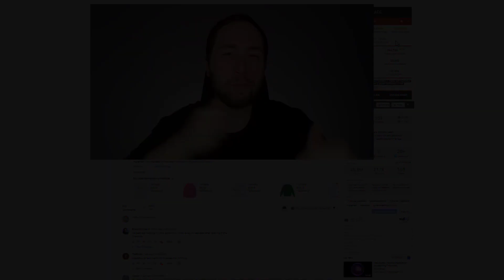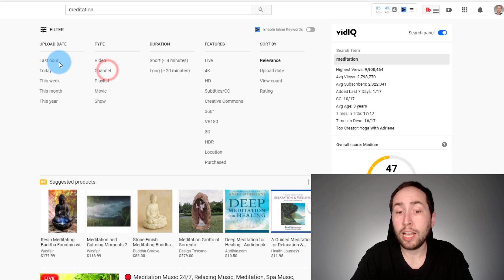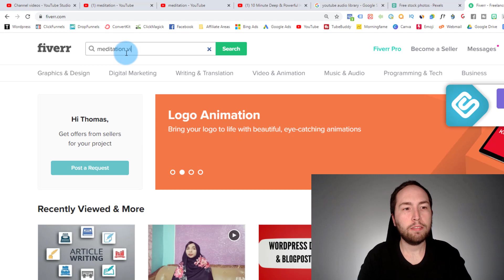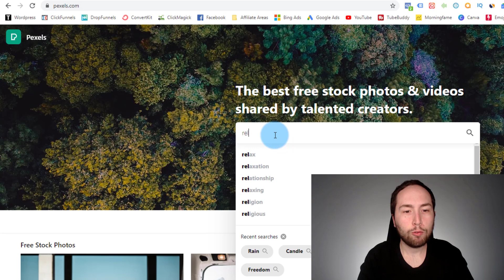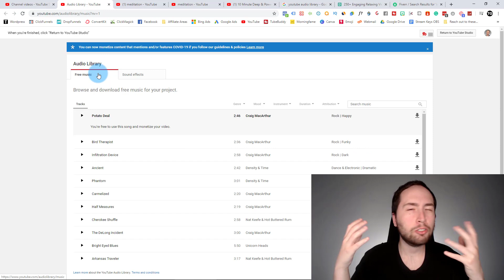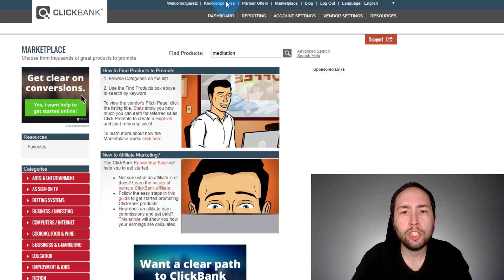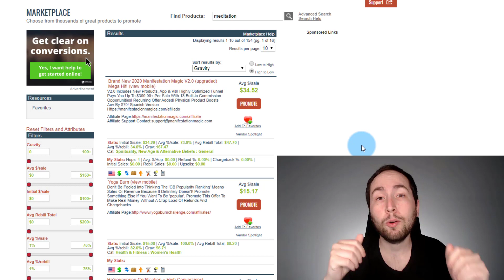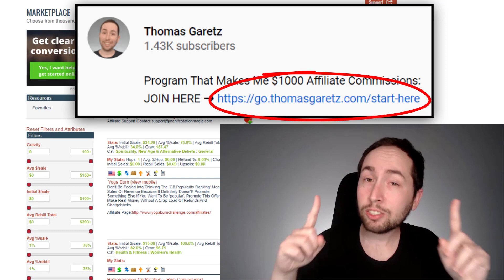How To Make Money on YouTube WITHOUT Making Videos (WEIRD NICHE)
Wanna learn how to make money on YouTube WITHOUT making videos? Well in this video, I'm showing you this weird niche you can create videos about without showing your face, without even talking, all while being able to make over $3000 per month!

Summary of this video:

The first step for any new business venture is to do some market research. There are many ways to make money on YouTube without making videos but in this video, I'm showing you how to use the meditation niche (with guided meditation being the focus in this example). You can start off by typing "meditation" into YouTube and filtering it by "channels" so you can see other channels that are using this strategy and get an idea for what works.

Next, you are going to make a YouTube channel with a similar name to what the successful channels are using (remember, model after success). After creating the channel, you are going to need to create the videos. Staying on the guided meditation example, I show 4 ways you can do this. 3 by paying someone to do certain things (depending on your budget) or by just doing it yourself. See below:

1. They do everything for you (script, speaking the meditation, background video & background music) - $30.
2. They do the script & speaking the meditation (you do the background video & music) - $15.
3. They do the script (you do the speaking meditation, the background video & music) - $5.
4. You do everything yourself - 100% free.

These prices are from a website called fiverr.com and that's where you can get these things done for very cheap. But unless you choose the 1st option, you are going to need to use a few free tools to put everything together. And for video editing, use openshot.org.

Then you just continue to make videos and rinse & repeat that exact strategy. And because you are creating your OWN unique and valuable content, you are able to monetize your channel very easily. But don't just expect your first few videos to go viral, you still have to put in the hard work! Sure, your first video COULD go viral... but typically it will take a little bit of time to get the 4,000 watch hours and 1,000 subscribers to be eligible for monetization.

So the way to monetize your channel BEFORE getting monetized on YouTube is by using affiliate marketing products from ClickBank.com. You'd just go to the affiliate marketplace and promote products that are related to meditation (they have some really good ones on there). And in a nutshell, that's how to make money on YouTube WITHOUT making videos yourself!

But if you don't want to use this strategy, you can click the link below to use the program I personally use to make $1000 affiliate commissions in my own business with the power of high-ticket affiliate marketing. Affiliate marketing is how I made my first $2000 on YouTube with LESS than 500 subscribers (I think I actually had like 200 at the time) so it's definitely the way to go!